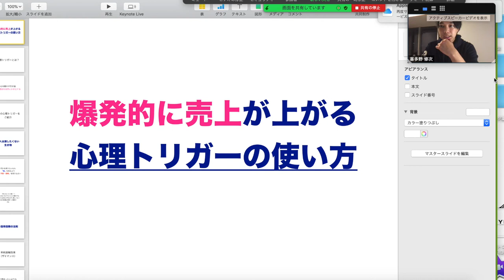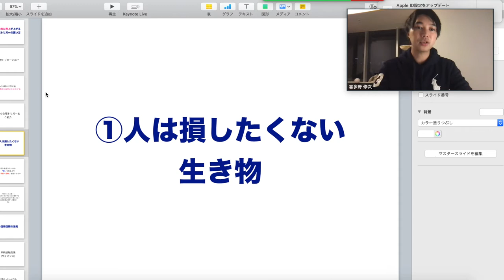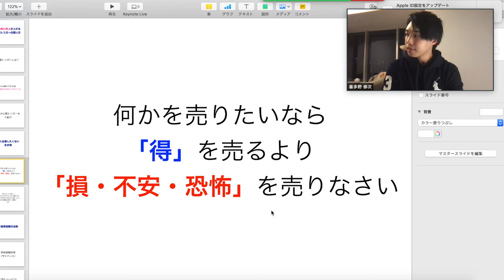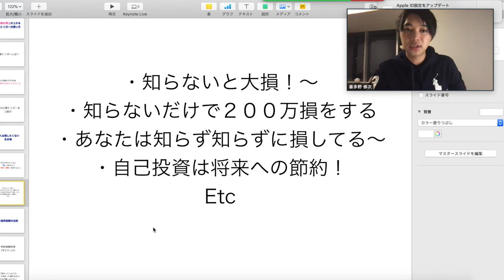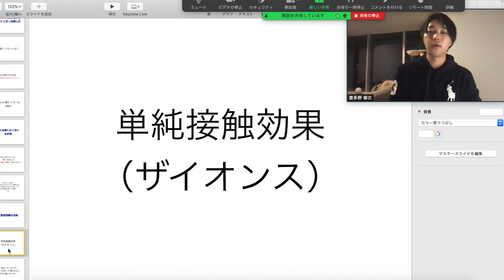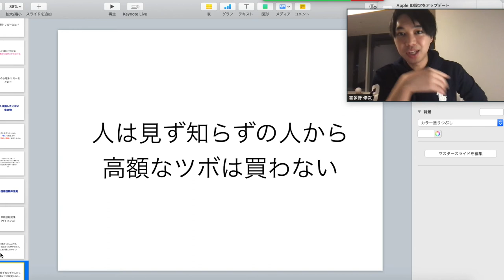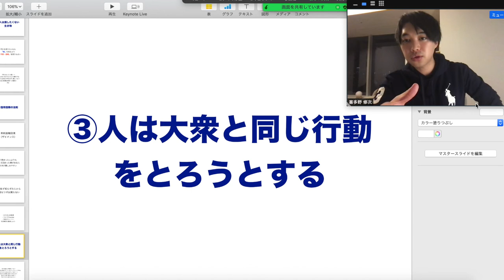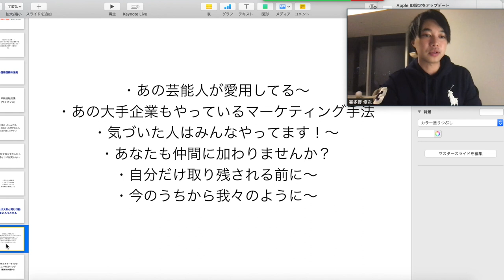感情マーケティングで顧客心理をつかむ最強の経営術【喜多野修次】